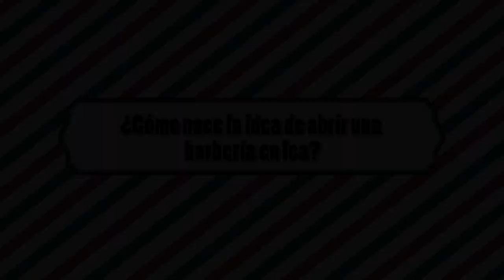CONOCIENDO A JORGE ESPINOSA PAZOS - BARBERO PROFESIONAL